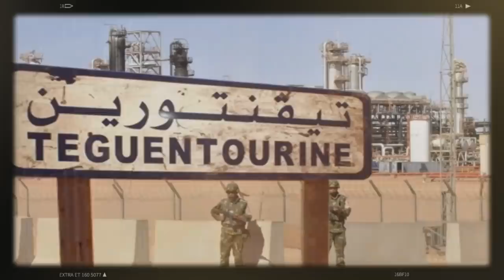Affaire Tiguentourine : des fuites d’images au cœur d’un scandale menaçant l’institution militaire..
Après l’affaire Bounouira et les fuites des fameux enregistrements vidéos qui accablent dangereusement le Chef d’Etat-Major de l’Armée Nationale et Populaire (ANP), Said Chengriha, ainsi que plusieurs membres de son entourage le plus proche, un autre scandale menace aujourd’hui la stabilité de l’institution militaire algérienne. Il s’agit des fuites d’images secrètes du déroulement de l’opération de libération des otages victimes de l’attaque contre le complexe gazier de Tiguentourine, en janvier 2013, a pu confirmer Algérie Part au cours de ses investigations.